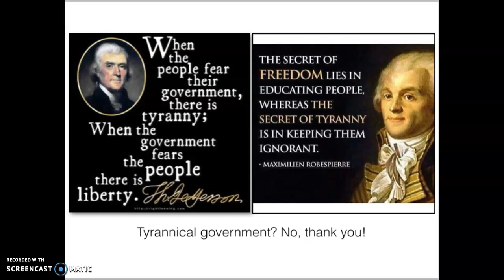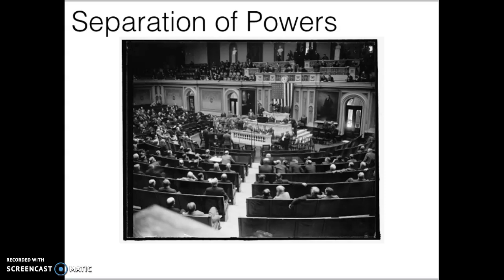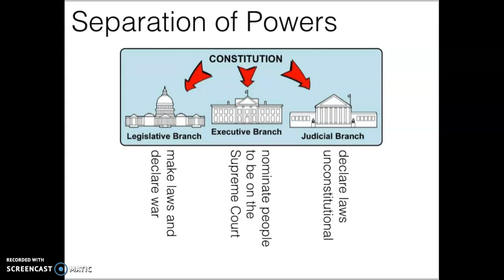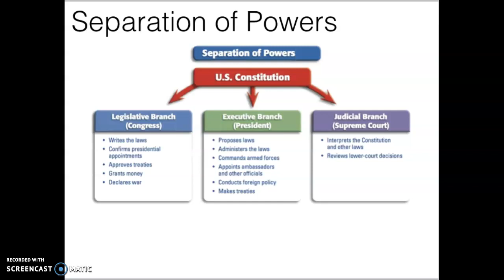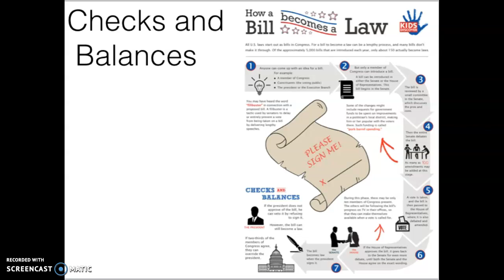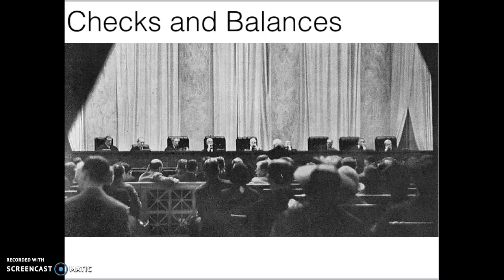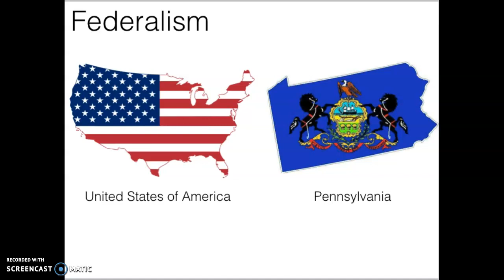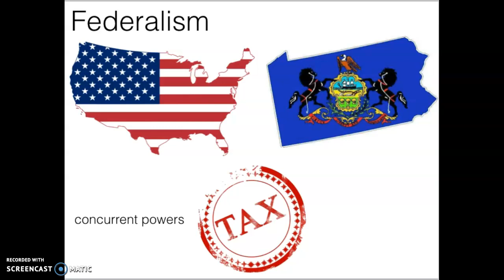Lecture 1.5a A Bigger Government is under Control